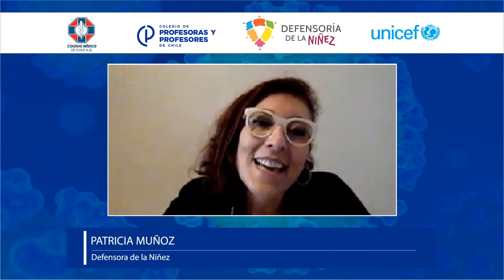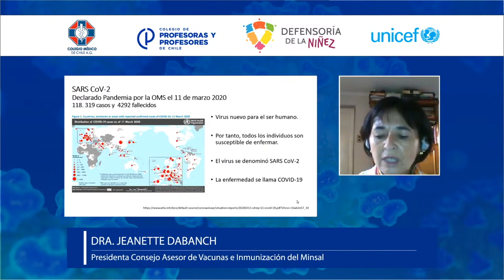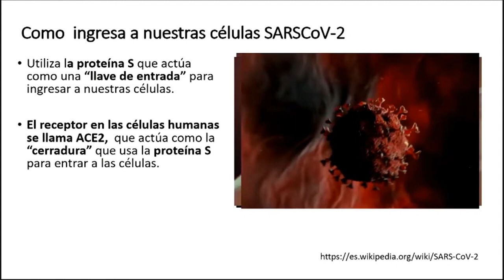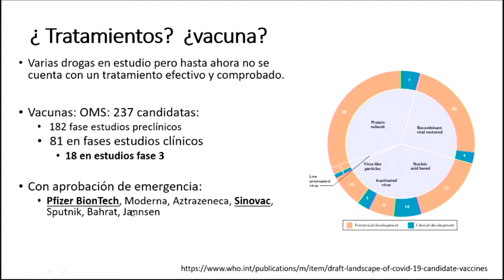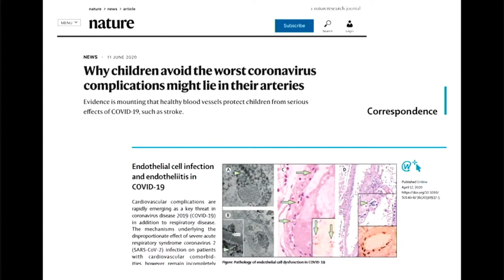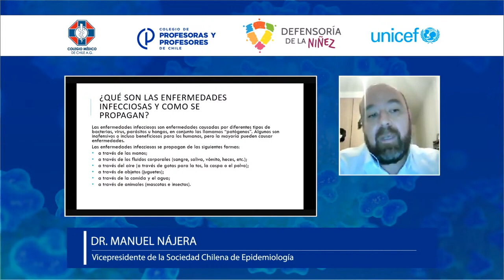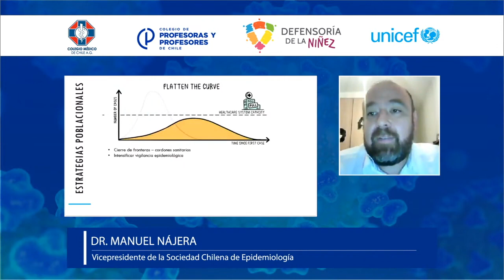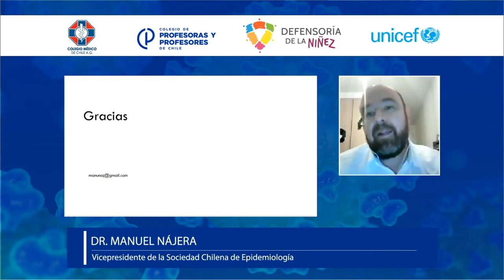CAPACITACIÓN COVID-19 PARA DOCENTES: VERSIÓN EN HD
Ante la borrosidad de algunas imágenes durante la transmisión en vivo de la Capacitación COVID-19 organizada por el Colegio de Profesoras y Profesores y el Colegio Médico de Chile, subimos aquí el video íntegro de la instancia en buena calidad, corrigiendo las imágenes borrosas.